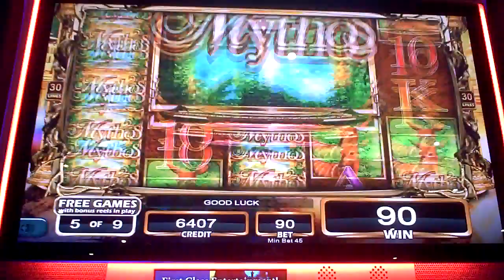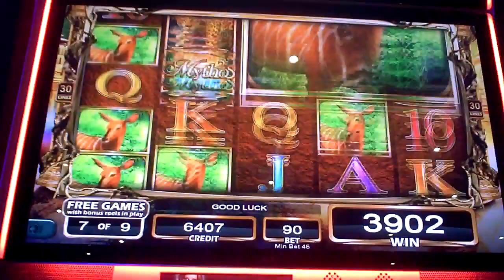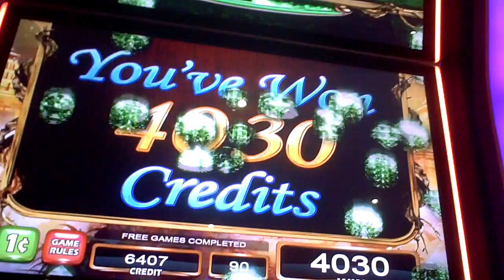Mythos Forest Of Wonder Slot Machine Bonus